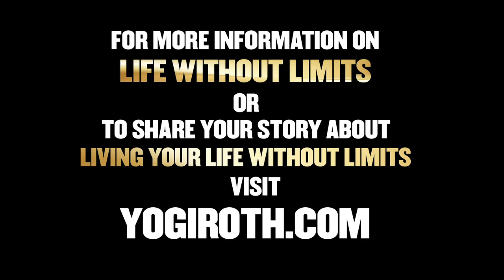Life Without Limits - Yogi Roth "The Way of Saint James" Trailer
Yogi Roth, the Adventure-prenuer & New York Times Best-Selling Author, invites you to join him on a walk of the Way of Saint James, June 5th - June 18th starting in Oporto, Portugal.

Life Without Limits - are you living yours?